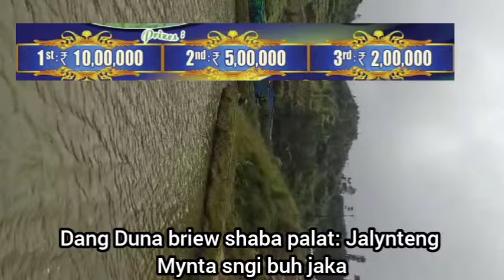YM LAH MUTDUR BAN JIA HADUH KATNE HA JALYNTENG:HADUH 10LAKH KUMNE KA DANG JIA, LYNGNGOH WAT KI RAWON